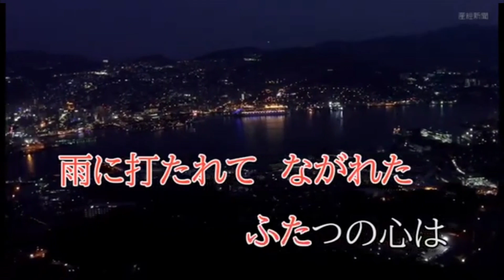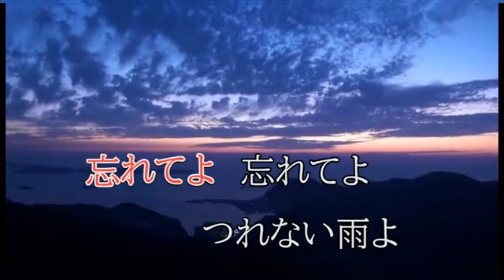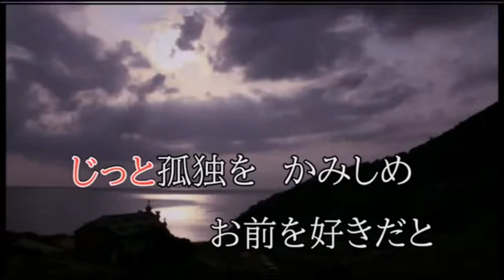思案橋ブルース 中井昭（ソロVer)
作詞・作曲　川原弘
ポリドールレコード専属時にリードボーカルの中井昭さんが再録音したソロVerです。